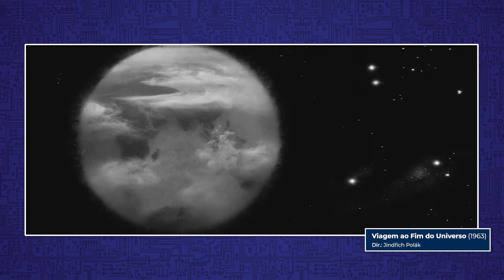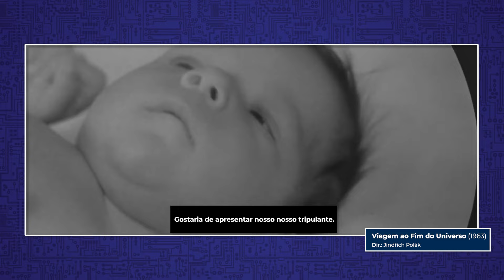Um dos grandes filmes de Ficção Científica da História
Embarque em uma jornada épica através das estrelas com Ikarie XB 1(Viagem ao fim do Universo), uma obra-prima da Ficção Científica que transcende o tempo. Lançado em 1963, este filme inovador, dirigido por Jindřich Polák, mergulha os espectadores em uma nave espacial futurista, a Ikarie XB 1, enquanto ela corta o cosmos em direção a Alpha Centauri.

A bordo, uma tripulação diversificada enfrenta não apenas os desafios do espaço profundo, mas também questões filosóficas e existenciais que ecoam através das eras. Com cenários visuais impressionantes para a época e uma trilha sonora hipnotizante, Ikarie XB 1 inspirou gerações de amantes do sci fi.